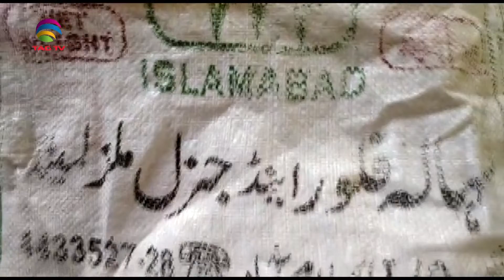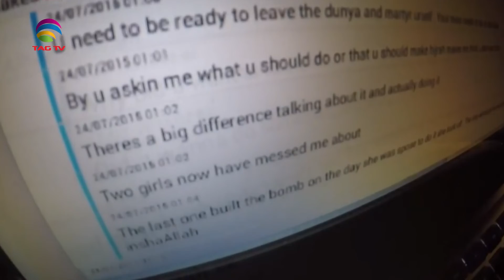India flays United Nations Security Council for being selective on terrorism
India has criticised the UN Security Council for being selective in highlighting terrorism and has urged that there should be no double standards in dealing with terror. While raising the issue of linkages between terrorism and organised crime in the Security Council debate, India stressed that the matter needs to be addressed (JA)